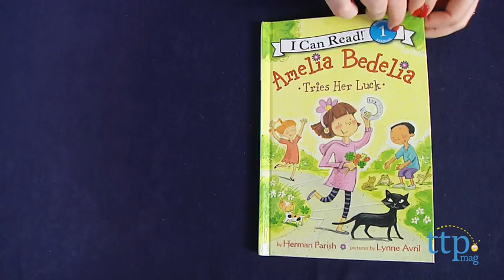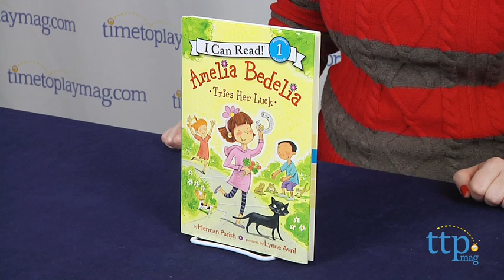Amelia Bedelia Tries Her Luck published by Greenwillow Books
For the full review, where it's in stock, and how much it costs,

Amelia Bedelia Tries Her Luck is a funny I Can Read book for beginning readers from Greenwillow Books, an imprint of HarperCollins. The book stars Amelia Bedelia, the character who takes everything literally, as a young girl. Written by Herman Parish, the nephew of Amelia's creator, Peggy Parish, the story follows Amelia Bedelia as she tries to change her bad luck. After accidentally breaking a mirror, Amelia's friends tell her that breaking a mirror equals seven years of bad luck. The fact that it is also Friday the 13th means Amelia's bad luck will be doubled. So Amelia tries to find horseshoes and four leaf clovers in order to turn her luck from bad to good. Thankfully, Amelia's teacher overhears Amelia's predicament and engages the class in a discussion on superstitions and how they don't really affect your luck. The book features colorful illustrations by Lynne Avril.

This book is a Beginning Reading book in HarperCollins' I Can Read program. That means that the book uses short sentences, familiar words, and basic concepts for children eager to read on their own.